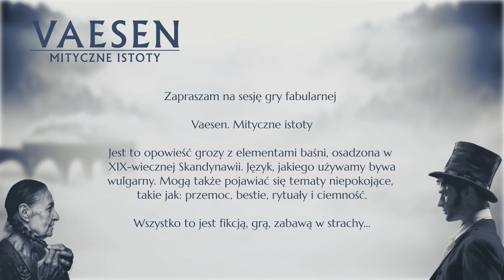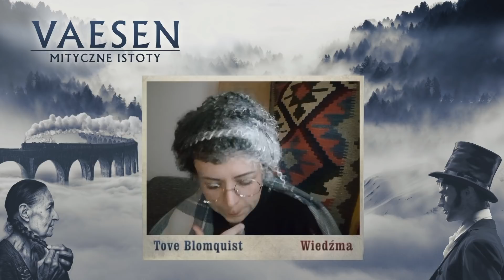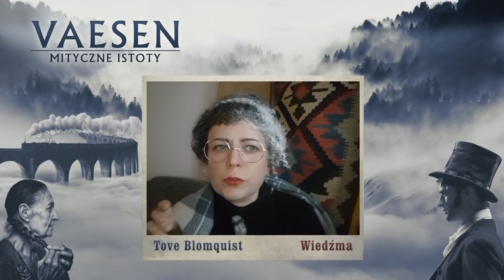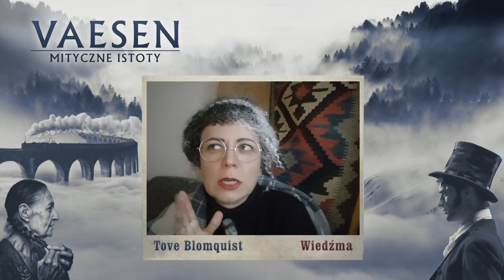Sesja RPG | Vaesen | NIE ODWRACAJ WZROKU, Odc. 7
Odcinek 7. kampanii "Nie odwracaj wzroku" w grę fabularną Vaesen.

Gracze:
Justyna Filim jako Liv Skogsbarn, powsinoga,
Katarzyna Korowajczyk jako Tove Blomquist, wiedźma,
Sebastian Kropiwnicki jako Rikard von Ascheberg, prywatny detektyw,
Maciej Teległow jako Nicklas Johanson, doktor.

Muzyka pochodzi z biblioteki audio na youtubie:
- "Lost In The Forest" - Doug Maxwell/Media Right Productions,

Miłej zabawy:)